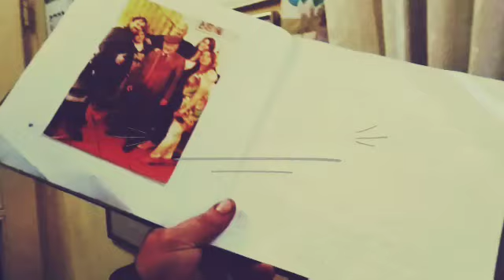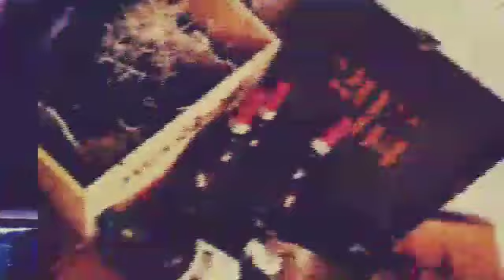30 Ottobre 2018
Video da parte di Carmine Scaglione